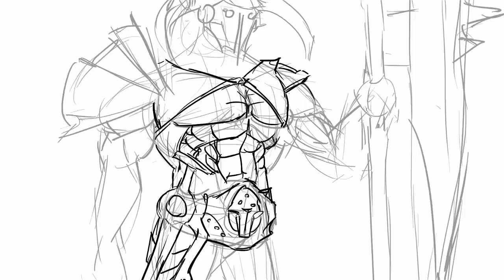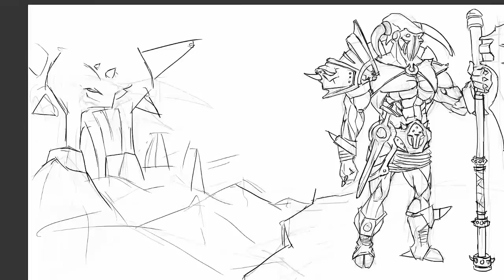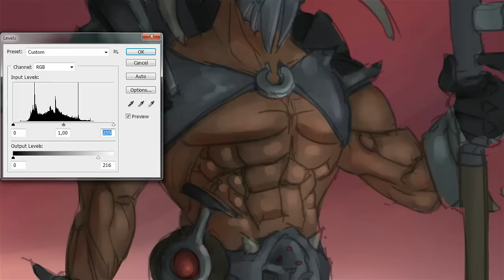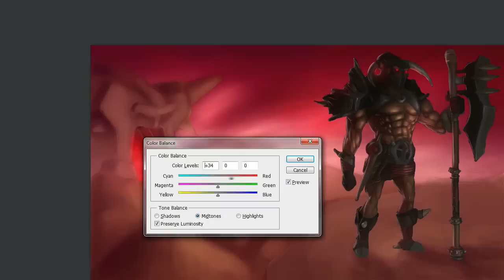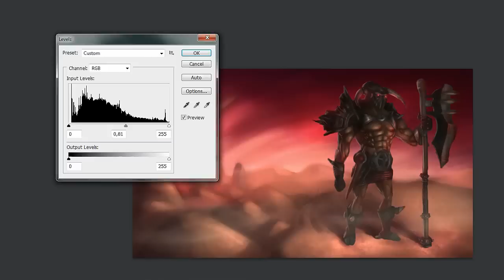Diablo 3 - Barbarian - Speed Painting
This is my second speed painting, which is an Barbarian inspired by concept art from Diablo 3.

Made with Wacom Graphire4 in Photoshop CS5, took me 4 hours and 20 minutes to complete.